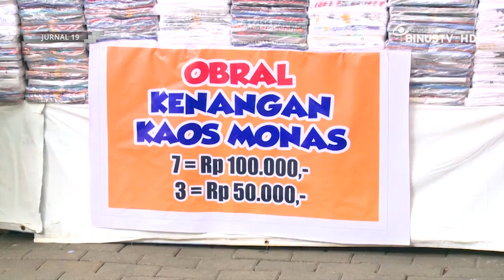[Liputan] Berbelanja dan Berkuliner di Lenggang Jakarta Monas